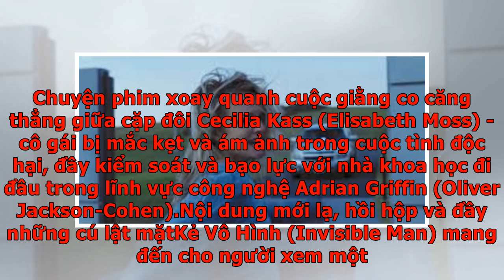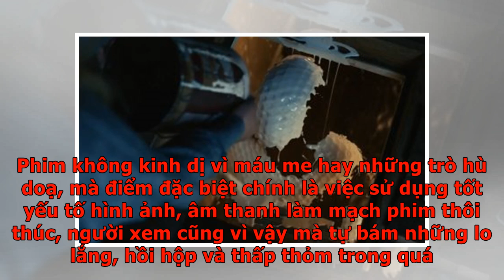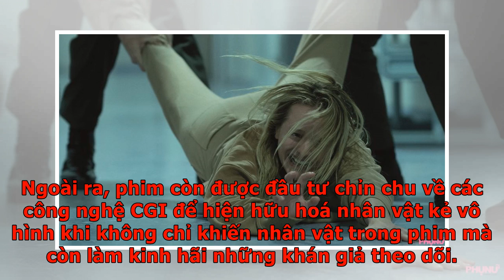[Review] Kẻ Vô Hình - Kịch bản độc đáo, cực kì căng não với nhịp phim dồn dập đầy bất ngờ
Kẻ Vô Hình (Invisible Man) là một tác phẩm mới của nhà Blumhouse đã chính thức trình làng với làn sóng phản ứng tích cực cho nội dung kinh dị, giật gân đầy độc đáo của phim. Chuyện phim xoay quanh cuộc giằng co căng thẳng giữa cặp đôi Cecilia Kass (Elisabeth Moss) - cô gái bị mắc kẹt và ám ảnh trong cuộc tình độc hại, đầy kiểm soát và bạo lực với nhà khoa học đi đầu trong lĩnh vực công nghệ Adrian Griffin (Oliver Jackson-Cohen).Nội dung mới lạ, hồi hộp và đầy những cú lật mặtKẻ Vô Hình (Invisible Man) mang đến cho người xem một trải nghiệm mới về thể loại phim kinh dị, giật gân bằng cốt truyện mới mẻ, hiện đại và siêu kích thích. Trải qua 2 tiếng đồng hồ xuyên suốt bộ phim, người xem ít khi nghe được âm thanh kinh dị hay những màn hù doạ điển hình mà thay vào đó là trải nghiệm cảm giác hồi hộp từ chính sự im lặng rồi bất chợt ồn ào. Mạch phim đi theo từng giai đoạn, xuất phát từ nỗi ám ảnh luôn có người theo dõi, sự hồi hộp và lo lắng tột cùng được thể hiện rõ nét. Tiếp theo đó, câu ch...